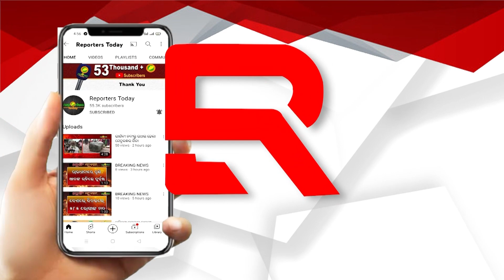ନବବର୍ଷର ଅଭିନନ୍ଦନ ଓ ଶୁଭେଚ୍ଛା ଜଣାଇଲେ ଜୟପୁର ବିଧାୟକ ଶ୍ରୀ ତାରା ପ୍ରସାଦ ବାହିନୀପତି